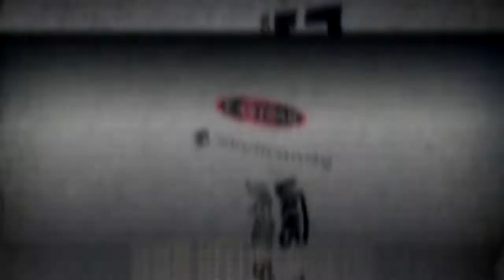ride.hu trukksuli 34 smith